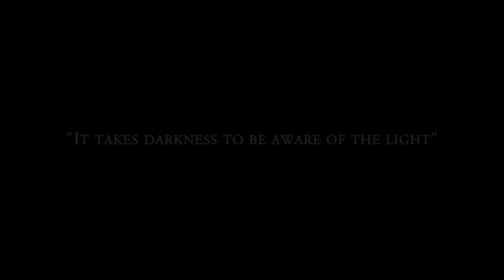Tenth of December - "In Your Eyes" Official Music Video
- Tenth of December - "In Your Eyes" - Like this video? Come see thousands more at the Net's largest, uncensored, completely d.i.y. music video site, KrankTV.com! We've got News, Games, Contests and the stuff that we can't show on YouTube!

Tenth of December  - "In Your Eyes" Official Music Video - A BlankTV Feature!

Artist city, country: Zadar, Croatia

Artist Biography: We started to play half a year ago and we are recording our ep as we speak. It will contain five songs. We are still in the recording phase and after that we are goin to do some live shows. and try to do something with our music.

About The Video: It was recorded in Vransko Jezero Natural Park in Croatia. We thought it would be a great place to record this music video.

Song Lyrics: time is goin by.without you by my side.how long will i stay here waiting for you to come,to liberate me.i tammed this fire for so long.to the point that i cant take any more..now im crawling.i feel im crawling but i dont wanna crawl no more.i see it in your eyes we are fighting.its so hard to survive without you in my arms.i remember the time.when i laied my eyes on you.i cant belive that you didint see it.how long will i stay here waiting.crawling.i feel im crawling but i dont wanna crawl no more.i see it in your eyes we are fighting its so hard to survive without you in my arms.you know i didnt have much time to tell you how i feel.but i know there is something more than lies.before we walk away.i see it in your eyes we are fighting its so hard to survive without you in my arms.light will find a way